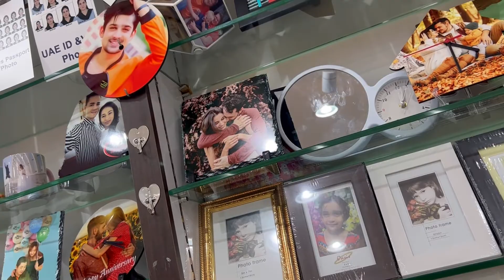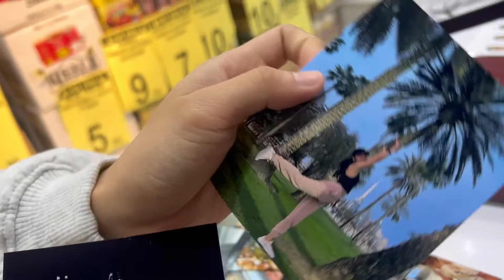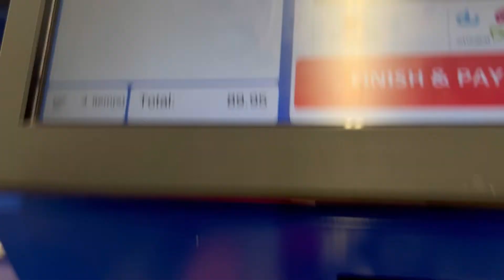Dubai | sarap ng niluto ni partner | rosenie vicar